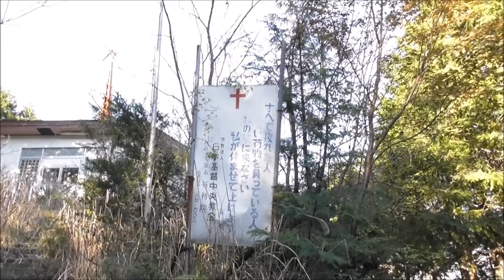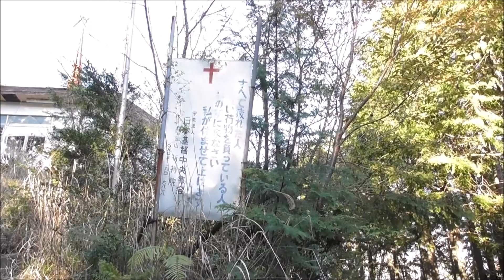和歌山県祈祷院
写真集は（gumiチャンネル）にて公開します。

ブログも作成していただきました。